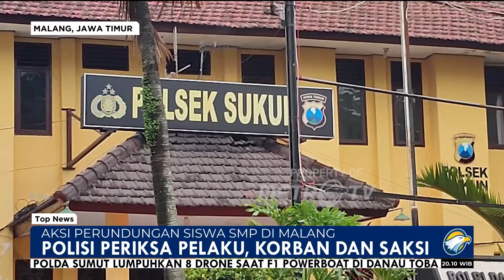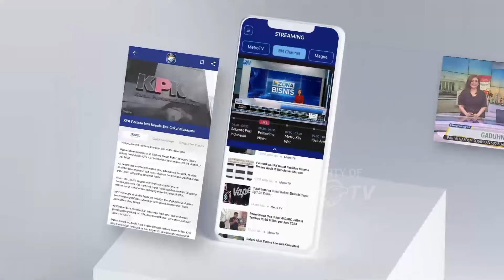Polisi Periksa Pelaku Aksi Siswa SMP di Malang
MetroTV, Polisi Periksa Pelaku korban dan juga saksi akibat Aksi Siswa SMP di Malang dan polisi belum tetapkan pelaku sebagai tersangka